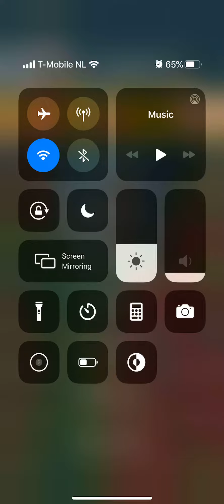Mario Kart Tour Winter Tour Morton Cup Rock Rock Mountain R